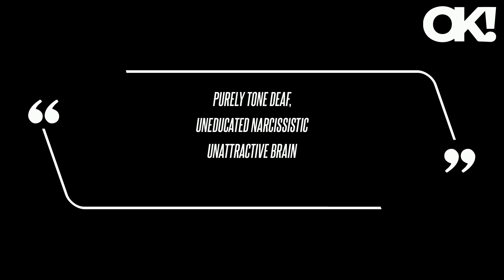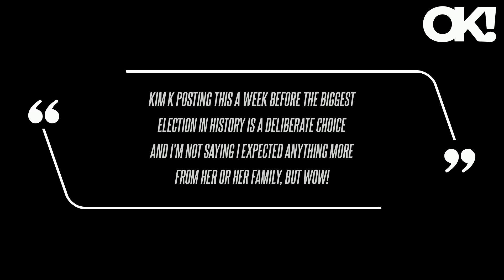'Perfect Example of Class vs. Trash': Kim Kardashian Bashed for Wearing Princess Diana's Cross Neckl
On Saturday, November 2, the 44-year-old was bashed for donning the late Princess Diana's antique amethyst cross necklace with a low-cut white gown to the 2024 LACMA Art + Film Gala in Los Angeles, Calif. For the event, the mother-of-four wore a cleavage-bearing dress with a symbolic piece of jewelry - which the royal originally debuted at a charity event in 1987. In response to the reality TV personality's look, people were outraged by Kardashian's pairing of such a historical piece with her revealing ensemble. "She has the power to make every outfit look so tacky," one person penned about the outfit, while another added, "She turned it into something vulgar." As OK previously reported, Kim has not been a stranger to backlash recently, as she recently wished her friend Ivanka Trump a happy birthday day before the 2024 presidential election. A fourth added, "Sorry, but I don't care if they've known each other since preschool-she should've thought about how this would look so close to the election. One more individual agreed, "Kim Kardashian posting a story with Ivanka Trump yesterday is absolutely insane.